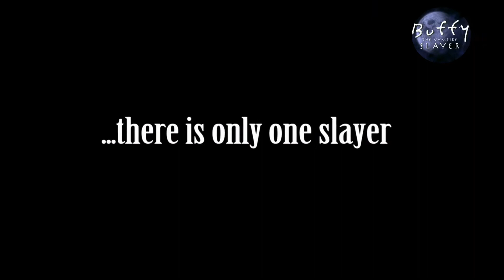BUFFY HD | WB World Premiere PROMO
1997 WB Trailer remastered in HD. Presenting serie "Buffy the Vampire Slayer"
Share if you like This video.